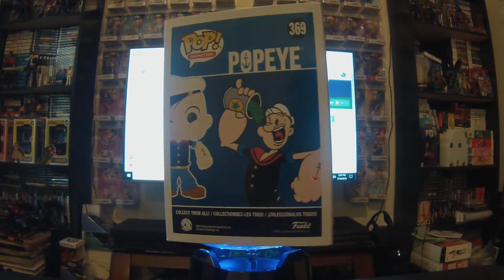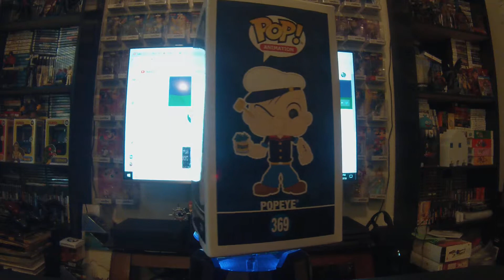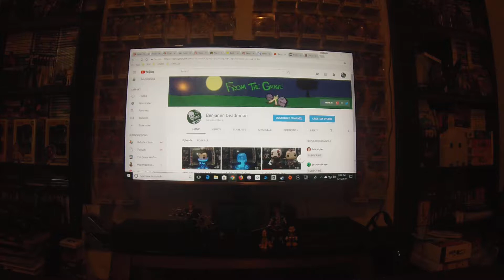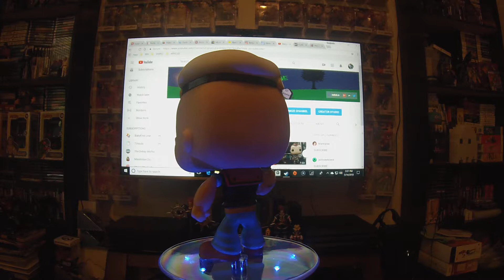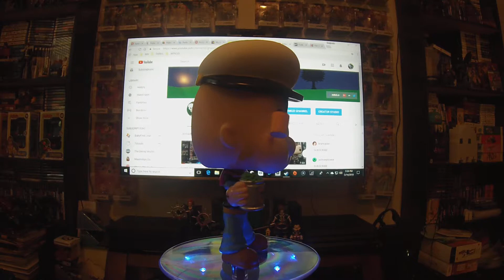Popeye specialty series Funko pop Unboxing!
Deadmoon unboxes thee Popeye specialty series newest funko pop! This pop is amazing and has very good detail.